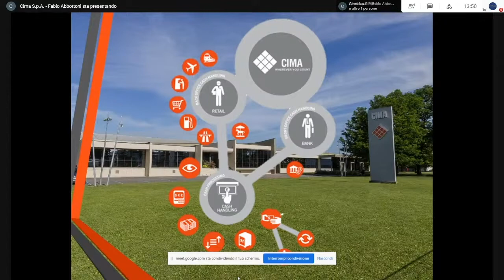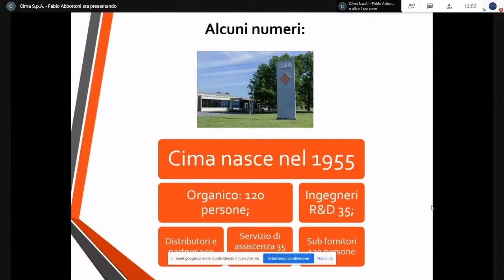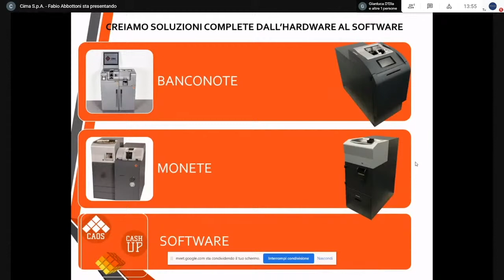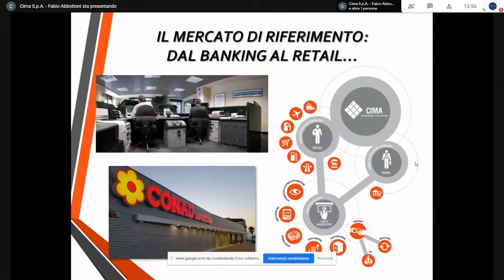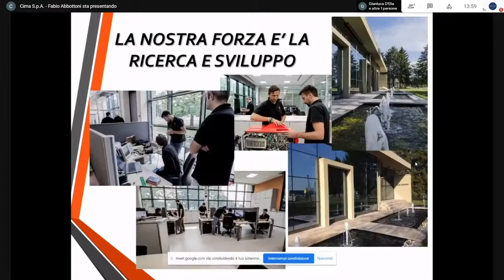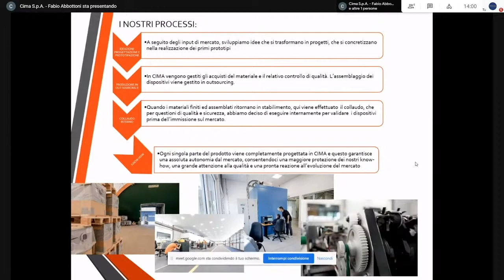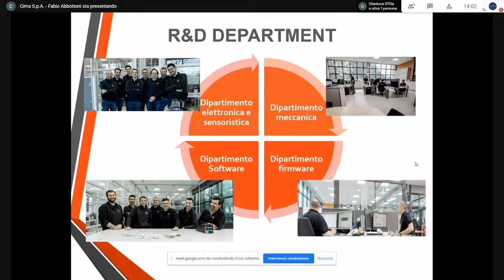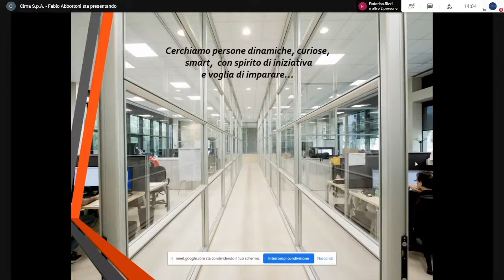CareerDay2020 | 29 ottobre | Presentazione CIMA